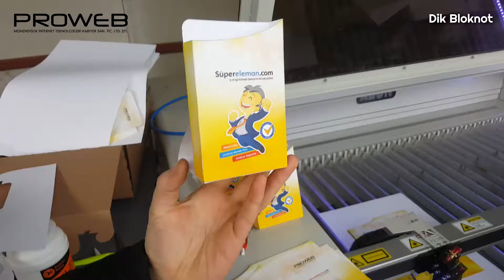Karbon lazer ile dik bloknotlar yapıyoruz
Dijital baskı makinesinden aldığımız tasarımlı ürünleri karbon lazer makinesi ile işleyerek dik bloknotlar haline getiriyoruz

Siz de firmanızı en iyi şekilde tanıtacak birbirinden şık tasarımlı dik bloknotlara sahip olmak için bizimle iletişime geçebilirsiniz.

Sipariş için (+Whatsapp)
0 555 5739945